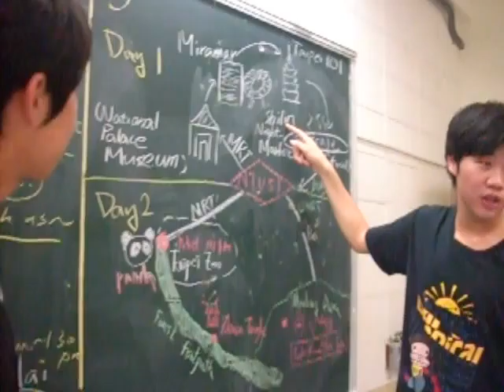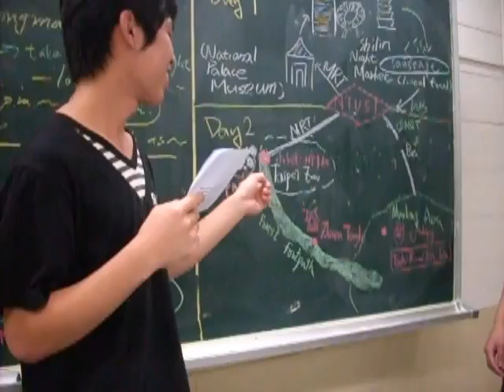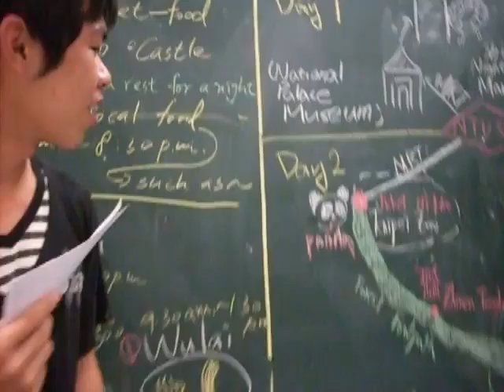05202009 MRT Task I Presentation by Jason & Herro II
05202009 MRT Task I Presentation by Jason & Herro II